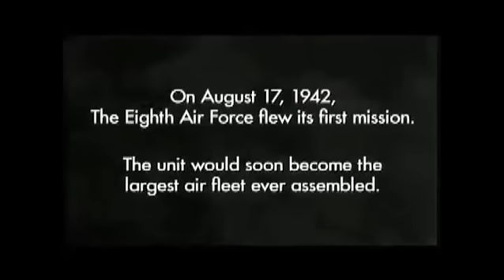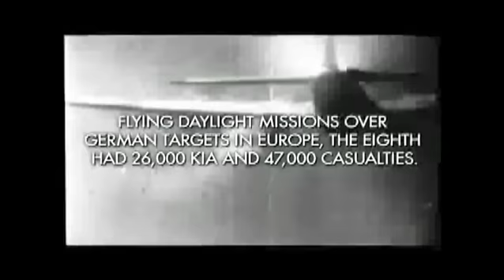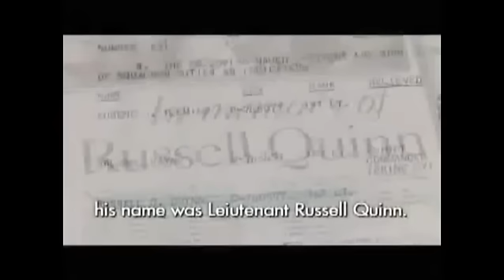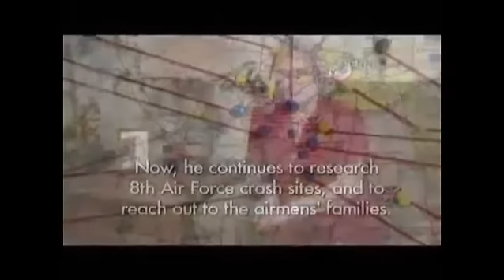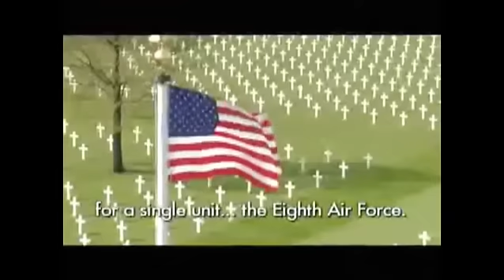Fallen Heroes of the Mighty Eighth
Follow Jean-Paul Favrais, a researcher, in his journey to explore the crash sites of the Eighth Air Force in Western France from World War II as he searches for family members of those heroes who gave their lives for the liberation of France. Through his research, he brings closure to many families. This 2012 documentary produced by World War II Army veteran George Ciampa also emphasizes the high cost of FREEDOM.

Video courtesy of Pentagon Channel / U.S. Department of Defense

USA Patriotism!